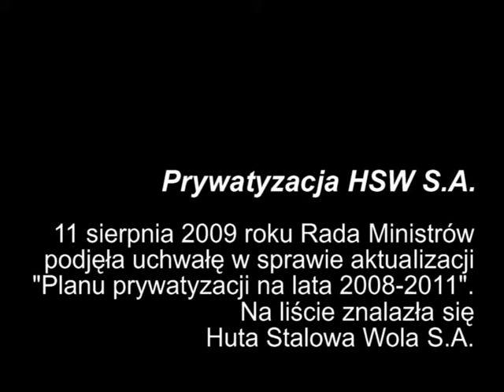Prywatyzacja Huty Stalowa Wola S.A. w 2010 roku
W ubiegły wtorek, 11 sierpnia 2009 roku Rada Ministrów podjęła uchwałę w sprawie aktualizacji "Planu prywatyzacji na lata 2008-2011". Na liście znalazła się Huta Stalowa Wola S.A. Przychody z prywatyzacji do końca 2010 roku mają przynieść Skarbowi Państwa blisko 37 miliardów złotych, z czego aż 11 zasili budżet jeszcze w tym roku. Huta Stalowa Wola S.A. znalazła się na liście podmiotów, których prywatyzacja ma się odbyć w 2010 roku.